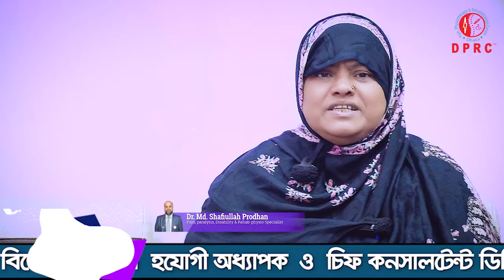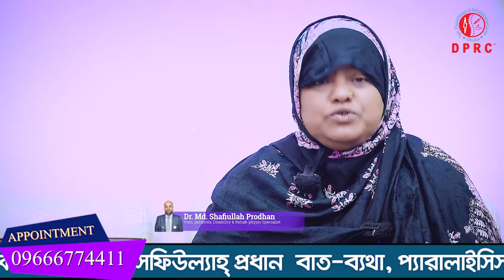হাঁটু, গোড়ালি ও কোমর ব্যথার রোগী সুস্থ হয়ে বাড়ি ফিরে যাচ্ছে । Back Pain, PLID, PID, PCID, Knee Pain